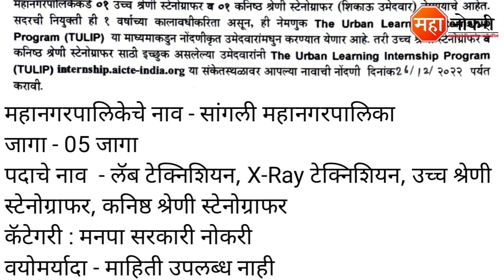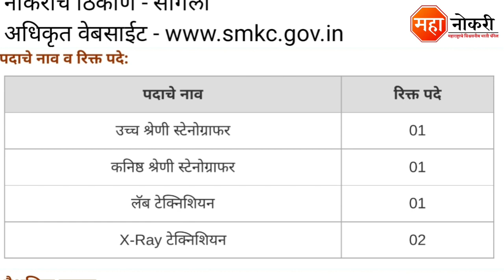महानगरपालिकेत स्टेनोग्राफर पदासाठी भरती | Sangli Mahanagar Palika Bharti | smkc Internship Bharti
Municipal Corporation has released a notification for the recruitment in Sangli Miraj Kupwad. Eligible and Interested applicants need to Online apply before the last date. The last date for submission of application form is 26 Decembar 2022.

General Knowledge

1. Vidyabhartee Perfect General Knowledge Marathi | स्पर्धा परीक्षांसाठी जनरल नॉलेज पुस्तक
2. Brihad Samanya Gyan - General Knowledge book (Marathi)

Logical Reasoning

1. Abhinav Samagra Buddhimatta Chachani (Verbal & Non-Verbal Reasoning

Quantitative Aptitude

1. Competitive Examinations + Quantitative Aptitude (Marathi Edition) (Marathi) by R.S. Aggarwal

smkc recruitment 2022
smkc bharti 2022
smkc Sangli Bharti 2022
SMKC Mahanagar palika Bharti
Internship Bharti sangli
Internship programme
smkc Internship Bharti
mahanagarpalika Internship Bharti
stenoraphar Internship 2022
Mahanagar palika Sangli Bharti
mahanagarpalika bharti
mahanagarpalika Stenographar Bharti 2022
smkc bharti 2022